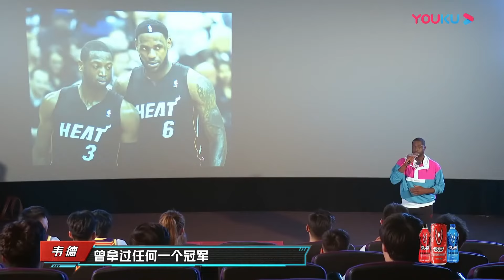韋德與火熱隊隊長驚現灌籃！大談特談NBA總冠軍秘事，引起全場轟動！《這就是灌籃2》白敬亭